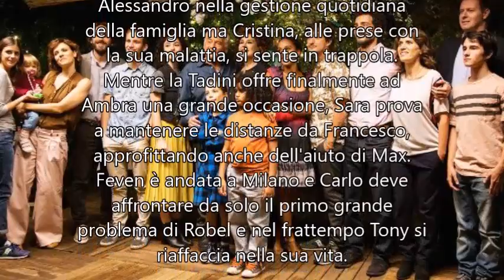Tutto può succedere 3 - Fiction | Trama sesta puntata | Lunedì 23 Luglio 2018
Tutto può succedere 3: anticipazioni sesta puntata di lunedì 23 luglio 2018